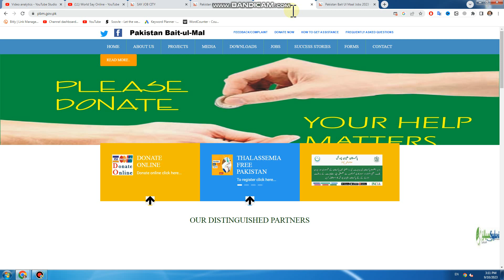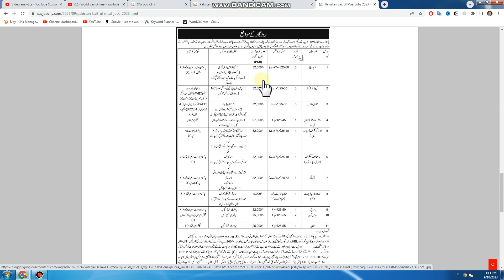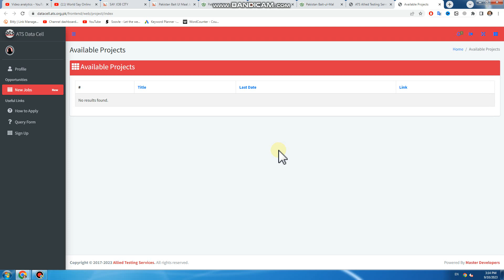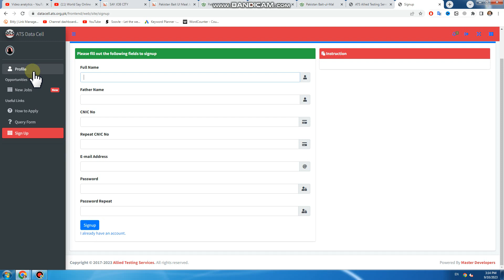Pakistan Bait Ul Maal Jobs 2023 - How to Online Apply for Pakistan Bait Ul Maal Jobs 2023 - GOVT Job